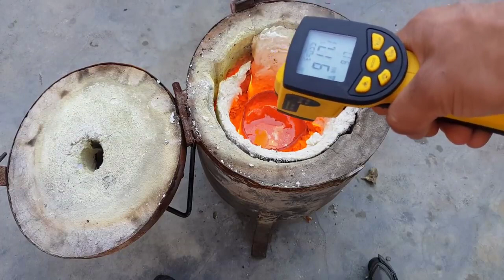Rusted PERSIAN SWORD - Unbelievable RESTORATION - Rebuilding - Repairing abandon4k